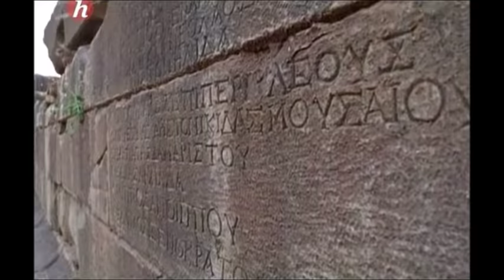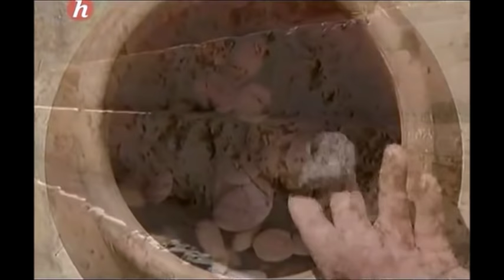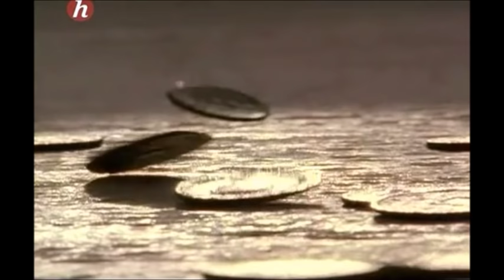Les spartiates - Documentaire Histoire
Au VIIe siècle avant Jésus-Christ, alors que la Grèce était divisée en milliers de petites cités indépendantes, l'une d'entre-elles a particulièrement marqué les mémoires. Il s'agit de Sparte.
En effet, ce peuple qui s'était spécialisé dans le développement militaire a donné les bases de la discipline et des stratégies que l'armée utilise encore aujourd'hui.